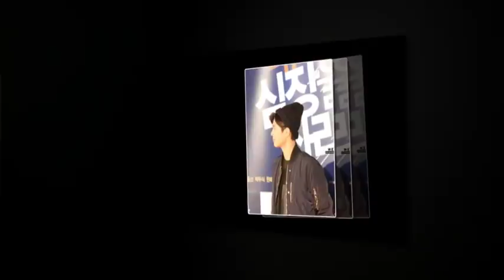Park Bo Gum He look like a professional photographer.